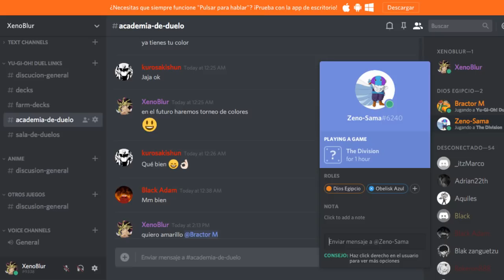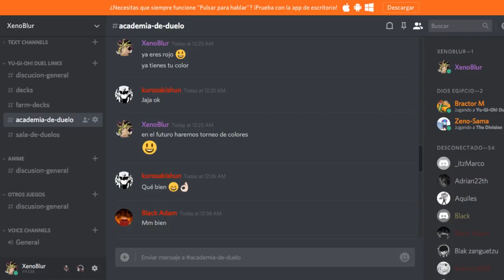Futuros Torneos y Academia de Duelos, Invitación al Discord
Aqui les dejo una invitación para unirse al Discord de la XenoFam

Fondo creado por: itzMarco
Ninety9Lives - Side Quest (Album Mix)